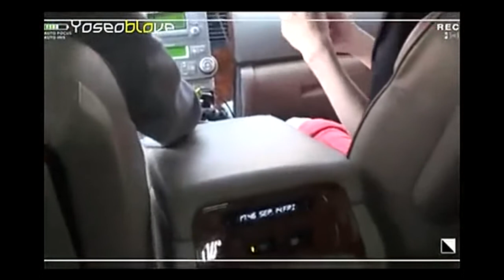120417 - Dongwoon's Self-camera - Soccer Game（Chinese Sub)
Cr: Cube Entertainment, Yoseoblove
Source (BEAST Official Daum Fancafe)